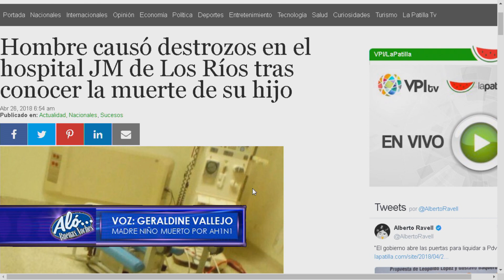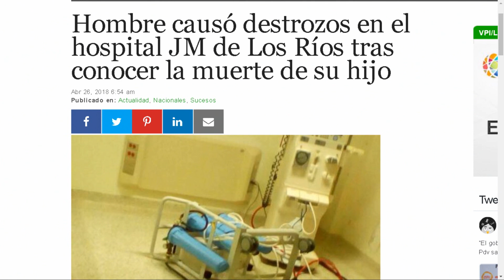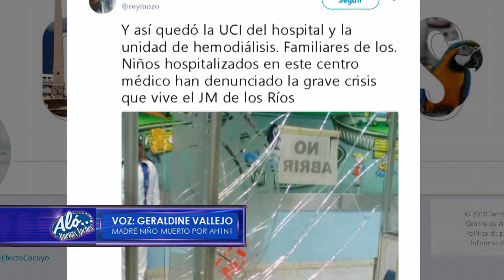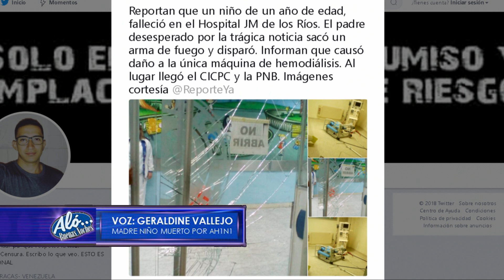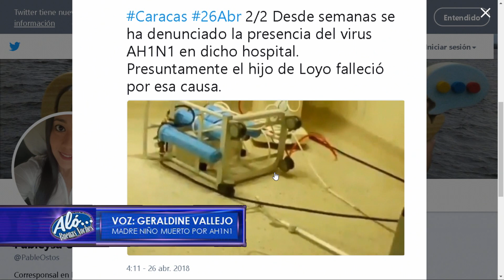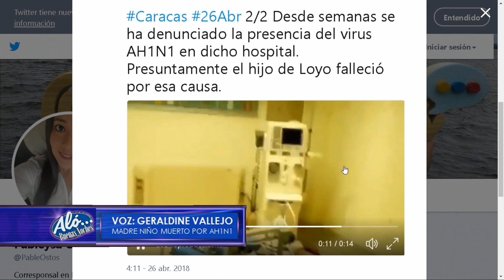Su bebé acaba de morir por culpa de Maduro. Esta valiente madre nos habla en exclusiva ALO Seg. 1